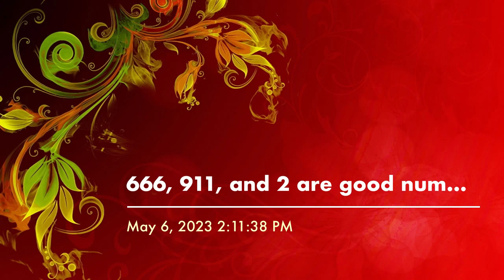6+6+6 Equal to 18, 1+8=9, 911 equal to 11, 1+1=2…..Please see the description for the explanation~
6+6+6=18, 1+8=9 is the number of completion and beginning.

What comes after 9? is 1 which is a new beginning.

Don’t be scared….911 is God number. 9+1+1=11, 1+1=2 presents duality, polarity, twin flames (Divine masculine/Divine feminine) Yin & Yang.

Everything one is freaked out about 666 which is nothing to fear 😧

God is a beginning and ending!!